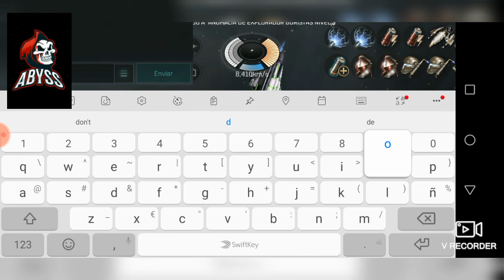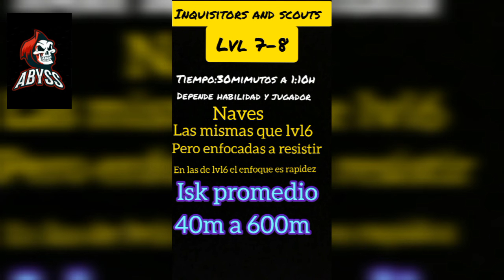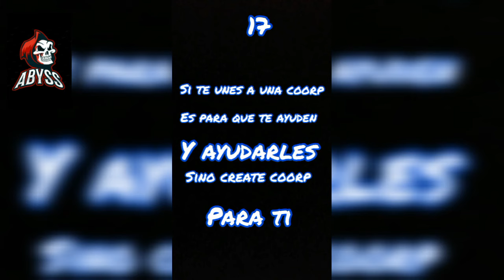EVE ECHOES:APRENDE A SER UN JUGADOR INDEPENDIENTE👿TEORÍAS AVANZADAS DE EVE ECHOES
Quiero agradecer alos que quieren avanzar en su forma de juego ms allá de los bando el 80%de los que me ven son mis enemigos aún así prefiero enseñar a vivir de pie contra mi que de rodillas en esas coorps y yo sin decir nada de azul. Disfruten y espero que les sirva de ayuda